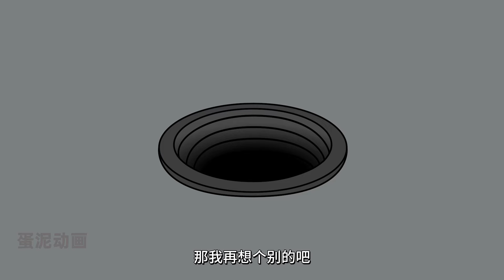【鬼故事】廚房的下水管道裡住著一個人，我現在和他成了好朋友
厨房的下水管道里藏着一个人，我却和他成了好朋友
0:00 故事1